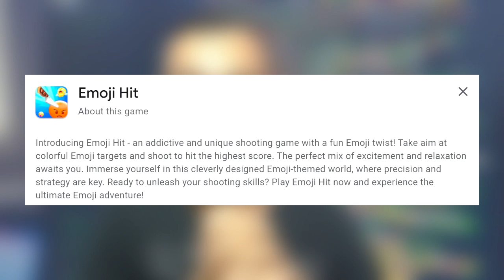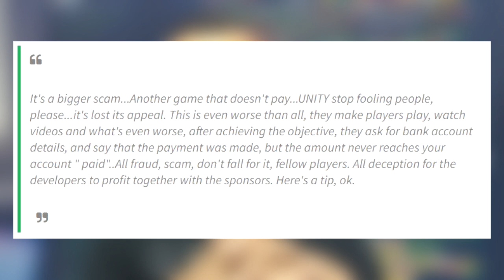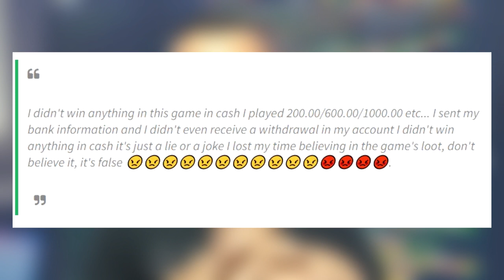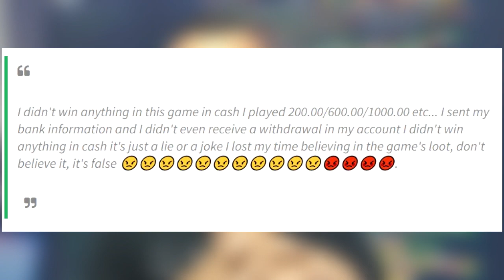Emoji Hit Legit or SCAM Watch this video to know